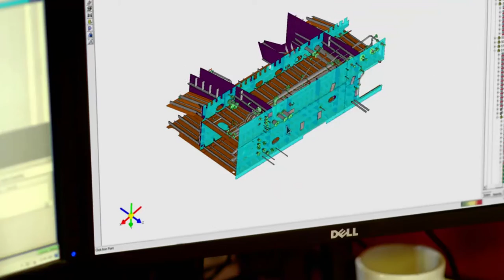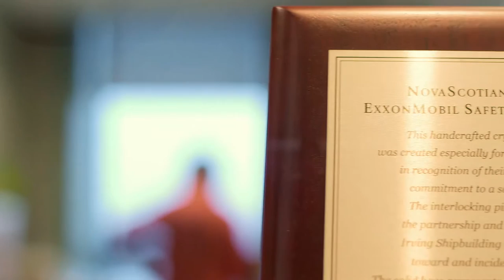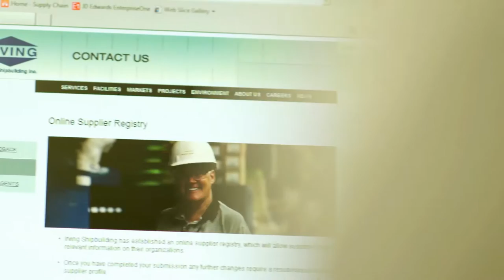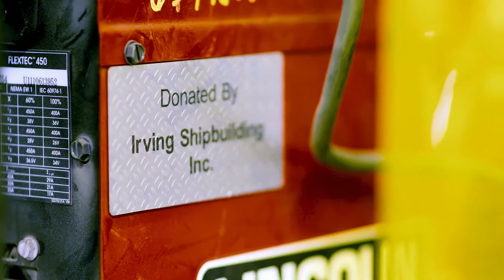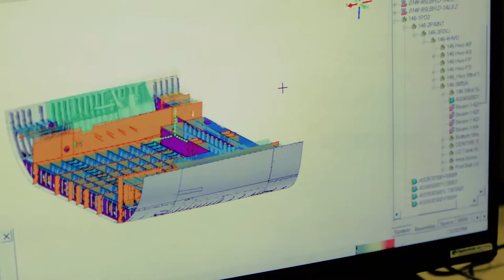Shipbuilding Feature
We're hiring Red Seal Welders, Pipefitters, and Marine Fabricators in our Shipbuilding operations.